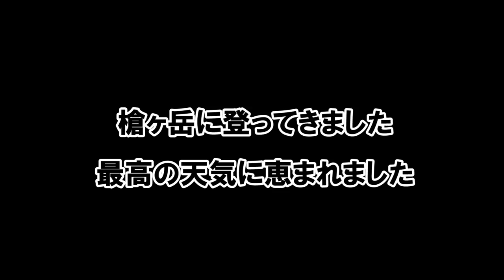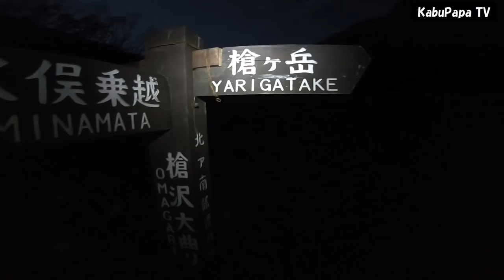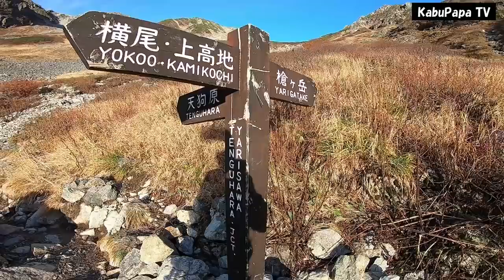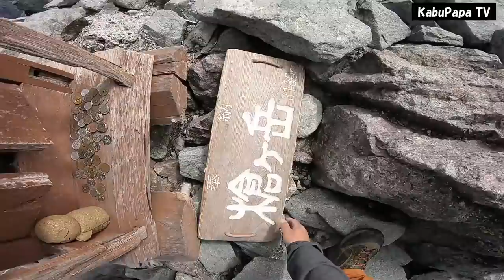【槍ヶ岳】晩秋の北アルプス 降雪10日前！槍ヶ岳登山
学生の時以来30年ぶりに槍ヶ岳に登ってきました
当時と比べてなぜか今のほうが恐怖感がなかったですね。。

●槍ヶ岳登頂記録
【10月12日金曜日】
6時30宇都宮発
10時50沢渡
11時31上高地発
12時17明神
13時14徳沢
14時13横尾
15時14一ノ俣
15時25ニノ俣
16時00槍沢ロッヂ着 個室
【10月13日土曜日】
4時16槍沢ロッヂ発
4時50ババ平
5時23大曲
6時47天狗原分岐
8時14坊主岩小屋
10時00槍ヶ岳分岐
10時09槍ヶ岳山荘着
10時28アタック開始
10時58槍ヶ岳3180m⛰登頂️
11時28帰還
11時38槍ヶ岳山荘大盛りカレー&ビール
12時05槍ヶ岳山荘発
14時08天狗原分岐
15時00大曲
16時10槍沢ロッヂ戻り 疲れた　個室取れず残念
夕食は食わずカップヌードル
【10月14日日曜日】
6時22槍沢ロッヂ発
7時34横尾
8時30徳沢
9時18明神
9時54上高地BT
10時25沢渡第3駐車場から宇都宮戻り

↓↓↓こっちも見てね～～～！！１